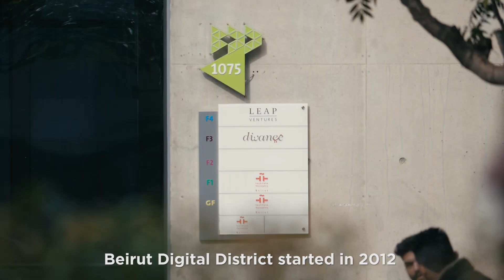The Story of BDD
How did Beirut Digital District start? What is its vision, hopes , and impact on Lebanon and its people? Watch the "The Story of BDD", as told by CEO Mouhamad Rabah and beautifully shot by Live Love